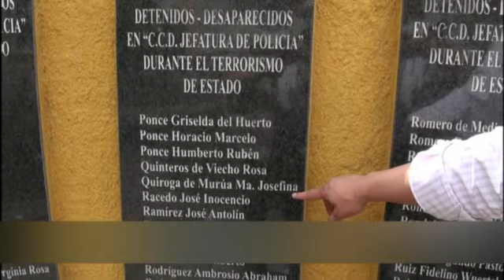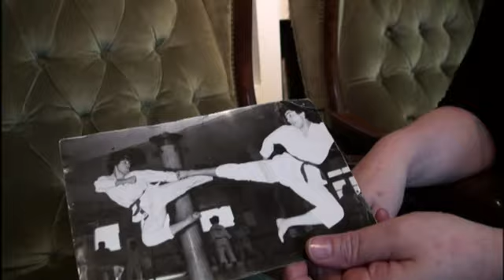Piden investigar a Jorge Zorreguieta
Estas personas pueden aún hablar, pues sobrevivieron la dictadura de Videla. Pero sus maridos, sus hermanas, hijos o sobrinos no. Por eso piden ahora ayuda a la Justicia holandesa.